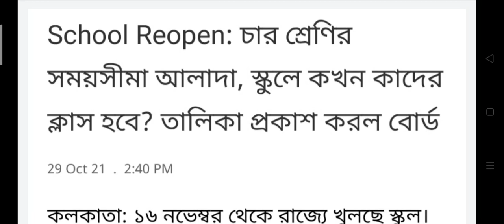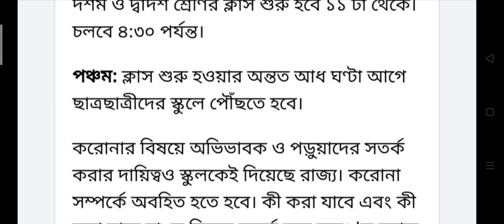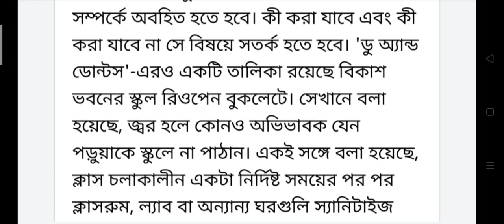School Reopen: স্কুলে কখন কাদের ক্লাস হবে? চার শ্রেণীর সময়সীমা আলাদা/ তালিকা প্রকাশ করল বোর্ড